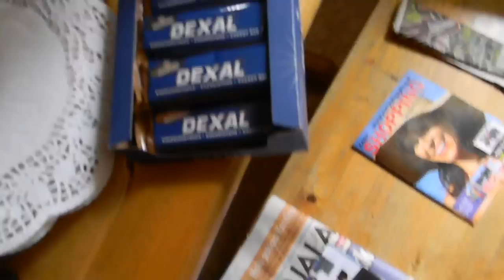Eka työpäivä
Eväät sen mukaan.